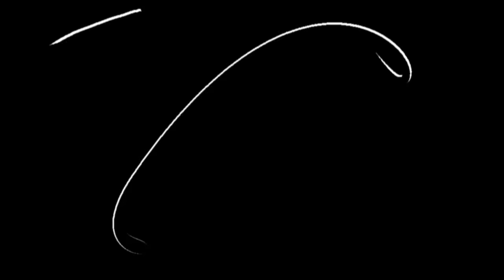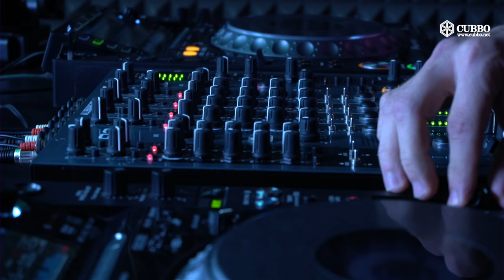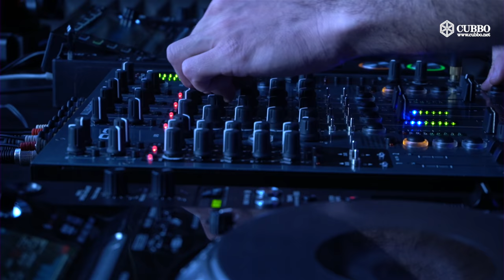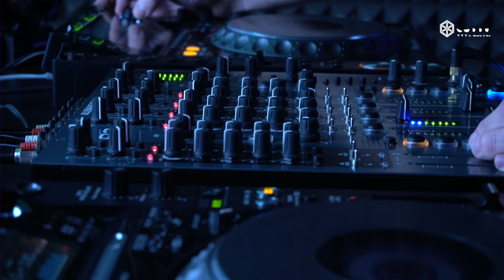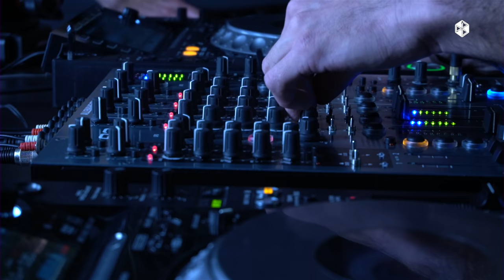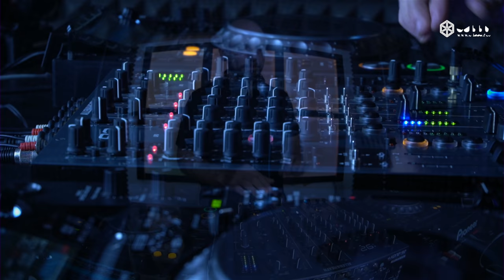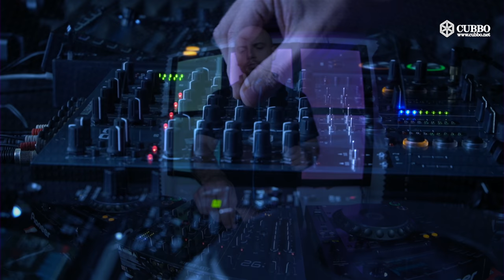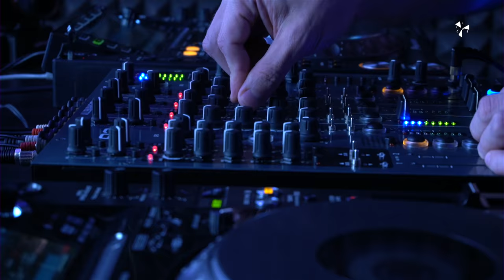SERGIO SAFFE @ CUBBO HEADQUARTER 4K VIDEOSET